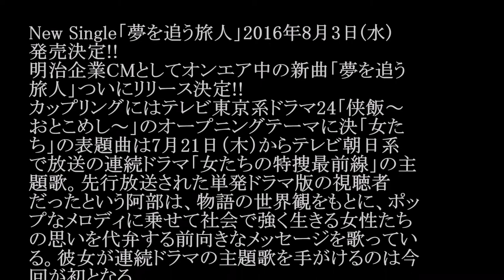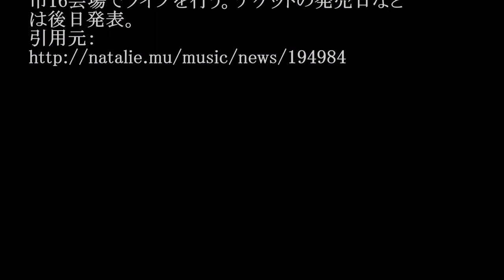阿部真央／女たち (ドラマ「女たちの特捜最前線」主題歌) #02 JPnews禅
◆PV・MVはコチラから↓
女たちの特捜最前線　第2話　予告動画
◆pr
紹介の連鎖が永遠に続く　㊙人脈活用術

New Single「夢を追う旅人」2016年8月3日(水)
発売決定!!
明治企業CMとしてオンエア中の新曲「夢を追う
旅人」ついにリリース決定!!
カップリングにはテレビ東京系ドラマ24「侠飯～
おとこめし～」のオープニングテーマに決「女た
ち」の表題曲は7月21日（木）からテレビ朝日系
で放送の連続ドラマ「女たちの特捜最前線」の主
題歌。先行放送された単発ドラマ版の視聴者
だったという阿部は、物語の世界観をもとに、ポッ
プなメロディに乗せて社会で強く生きる女性たち
の思いを代弁する前向きなメッセージを歌ってい
る。彼女が連続ドラマの主題歌を手がけるのは今
回が初となる。

なお阿部はシングルリリースと共に、全国ツアー
「阿部真央らいぶNo.7」のスケジュールも発表し
ている。彼女はこのツアーで2017年2月の大分
公演を皮切りに、4月の東京公演まで全国15都
市16会場でライブを行う。チケットの発売日など
は後日発表。

・ Recommended

お勧め動画

公式
カラオケ
中日平田激怒
谷村奈南
27時間テレビ
女子十二楽坊
二世タレント
正義のミカタ
加藤諒
りあるキッズ
田中みな実
黒田博樹
ミュンヘン
バケモノの子 藤春
大野将平
nのために
松本薫